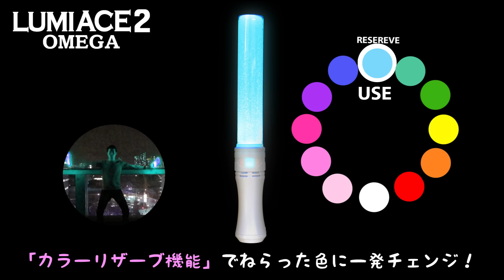LUMIACE2 OMEGA [ルミエース2 オメガ]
24色カラーチェンジペンライト！
「カラーリザーブ機能」でねらった色に一発チェンジ！
「メモリー機能」で発光色を好みの順番に登録！
電池残量インジケーター搭載！